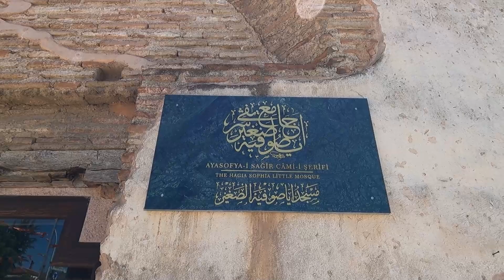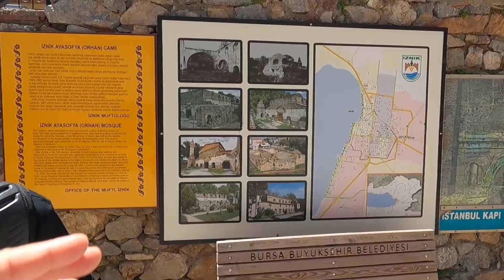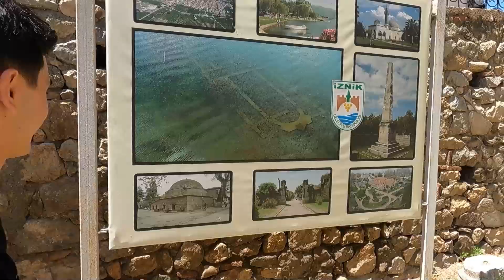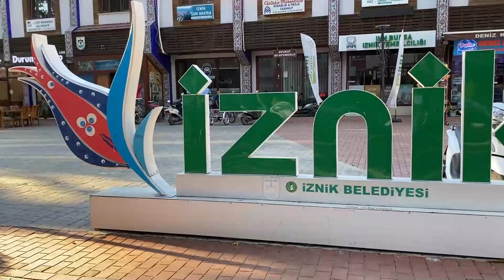The Original Hagia Sophia Nicaea | Iznik Bursa 🇹🇷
📍 Iznik/ Nicaea Bursa Turkey

Herhangi bir sorunuz veya isteğiniz varsa, lütfen bize yorum yazmaktan veya bize mesaj göndermekten çekinmeyin.